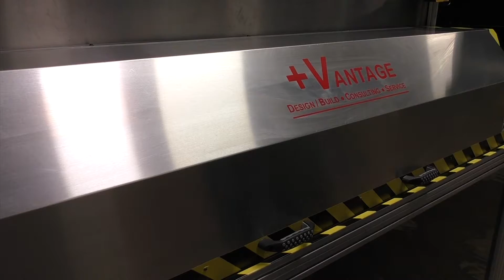Foglamp Laser Marking Machine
- Stand-alone laser marking station.
- Parts are manually loaded in batches.
- Laser head is mounted on an index slide for marking on multiple parts.
- 3D Laser used for marking on curved/profiled surfaces.
- 40mm depth variation for marking area.
- 2D Matrix, human readable strings and custom logo laser marking.
- Class 1 laser safety enclosure.
- Interchangeable tooling nests for different product types.